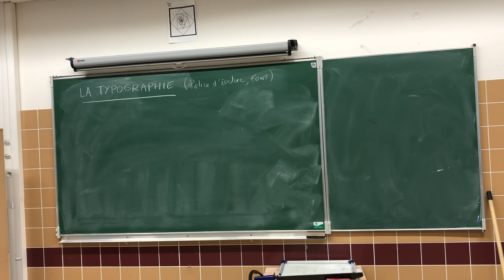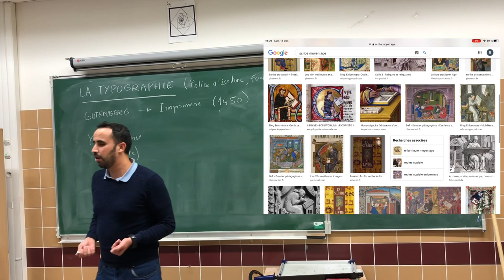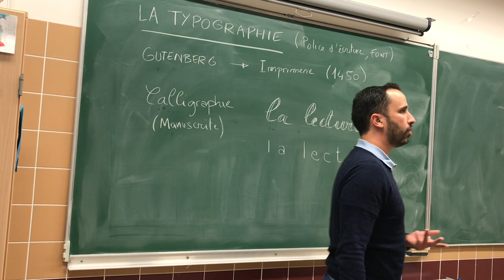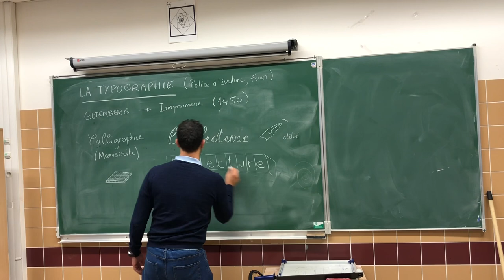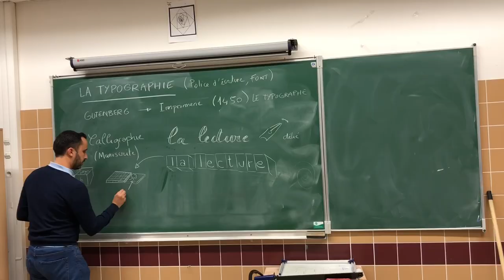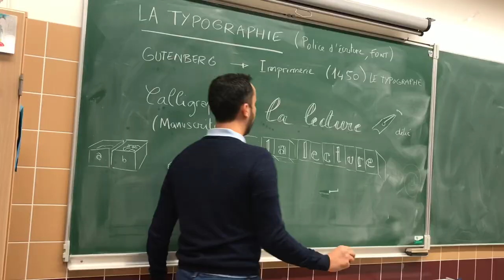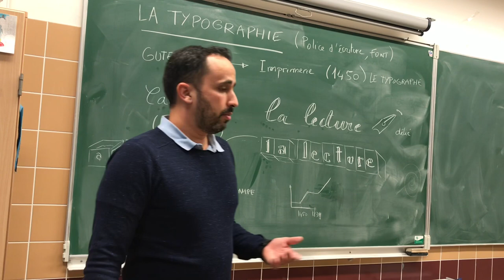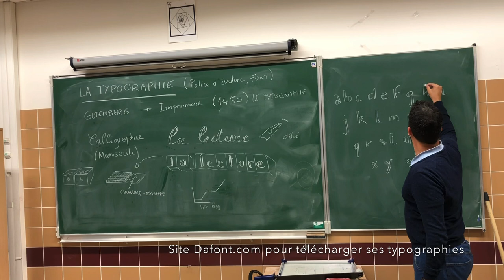TYPOGRAPHIE ET L’IMPRIMERIE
Petit cours sur le passage de l’écriture calligraphique à la naissance de l’imprimerie.

Pose tes questions en commentaire.